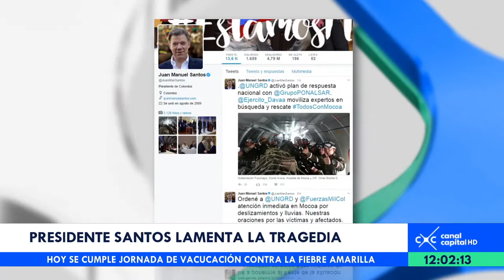Más de 100 muertos deja la avalancha de lodo y piedras en Mocoa, Putumayo